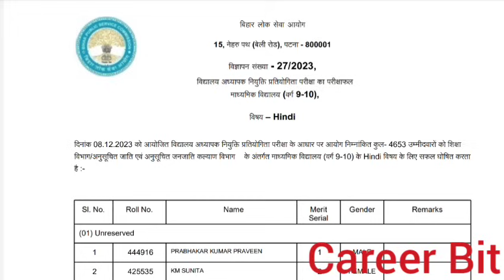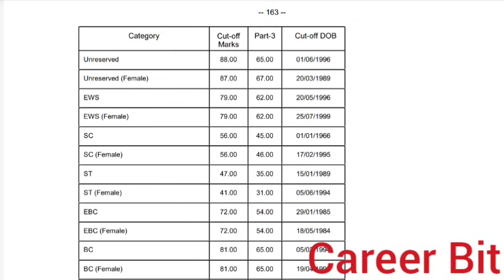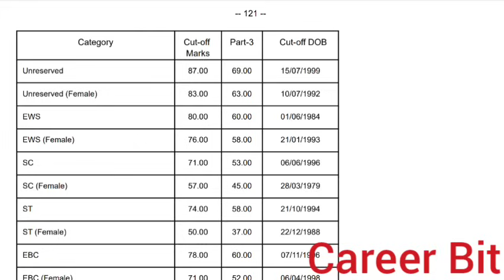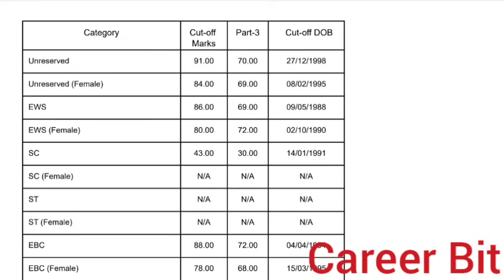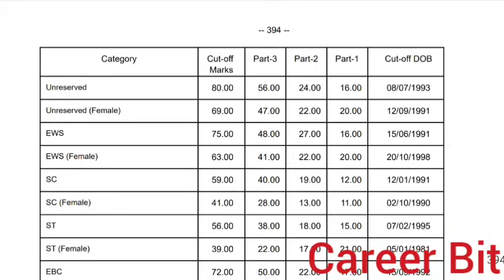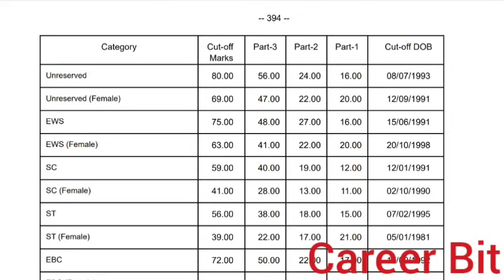BIHAR TRE 2 HIGH CUT OFF|BPSC TRE UPPER PRIMARY RESULT|WHAT IS TIE BREAKER IN BPSC CUT OFF|CAREERBIT